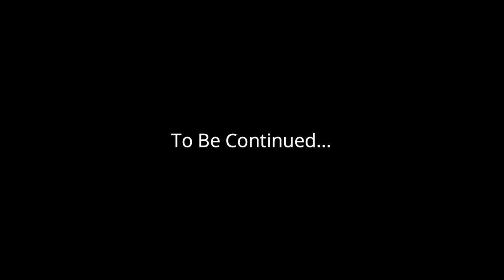JK Travels Flying Fish Luxury Bus || Mumbai To Gujarat || Vlog-1 | 2020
Bus Conductor : Ajaz Bhai
Bus Driver 1 : Arif Bhai
Bus Driver 2 : Iqbal Bhai

Instagram par Msg Karo muje (100% Reply)😉

Mumbai To Gujarat Tickets Booking
JK Red Flying Fish Luxury Bus
( Yusuf Bhai )
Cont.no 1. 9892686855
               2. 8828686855